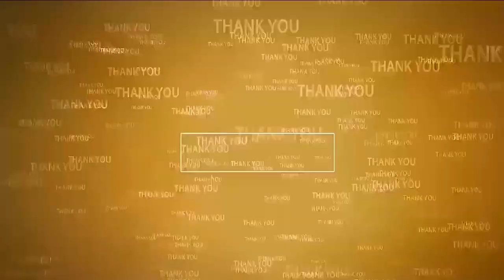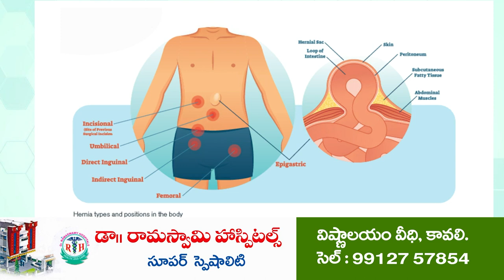టీడీపీ, జ‌న‌సేన‌వి అన్నీ డ్రామాలే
- ఎమ్మెల్యే ప్ర‌స‌న్న‌కుమార్‌రెడ్డి
- కొడ‌వ‌లూరులో రైతుల‌కి పాస్ పుస్త‌కాలు పంపిణీ